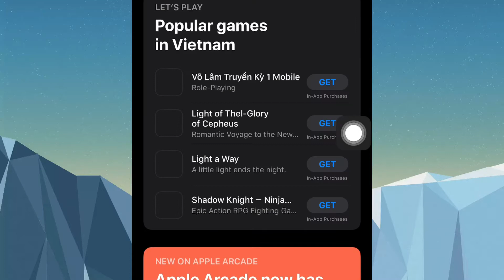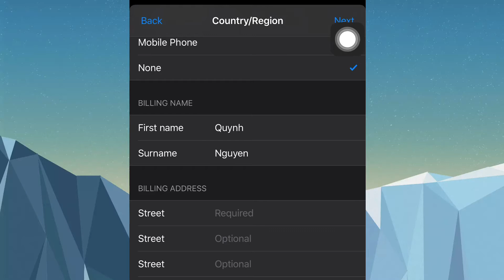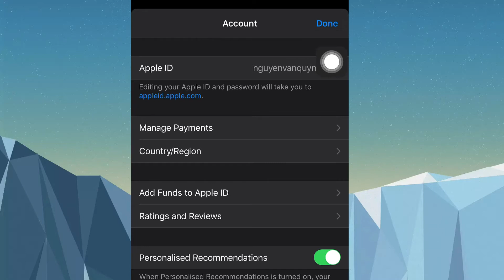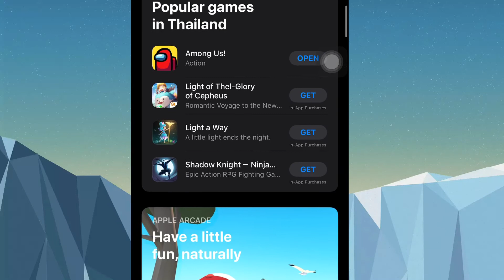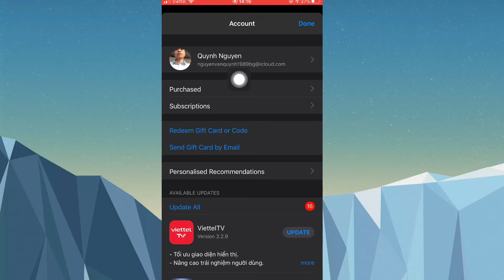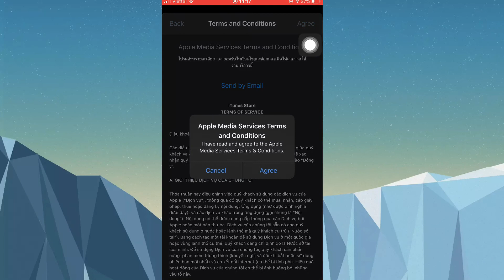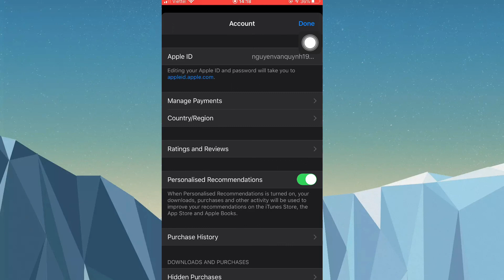Cách chuyển vùng AppStore việt nam sang thái lan và từ thailand sang việt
Cách chuyển vùng App Store việt nam sang thái Lan và từ thailand sang Việt Nam
Chuyển vùng AppStore | cách chuyển vùng App Store sang thailand | cách chuyển vùng thailand sang việt nam | hướng dẫn chuyển vùng việt nam sang thái và thailand về việt nam | AppStore thái Lan